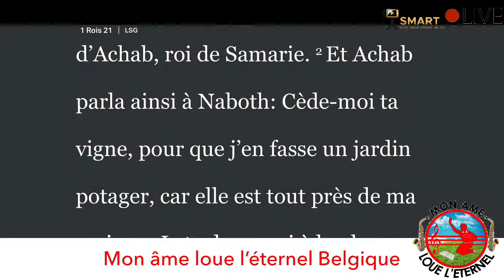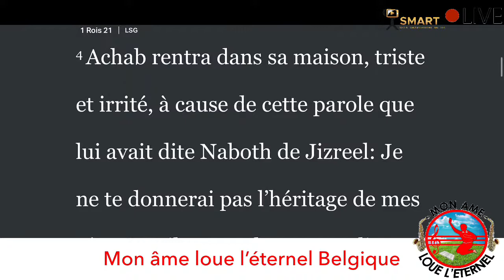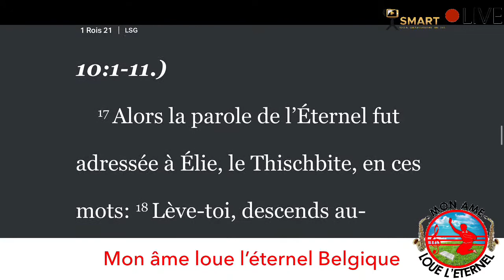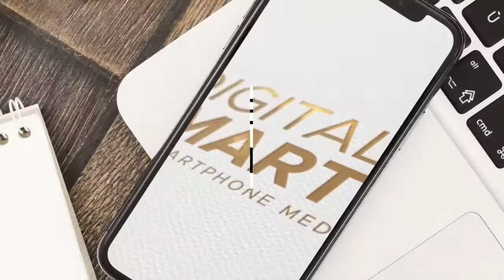Prédication du pasteur Bona Matebe. Thème: Achab et la vigne de naboth « Jezabel »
Prédication du pasteur Bona Matebe
Thème: Achab et la vigne de naboth « Jezabel »
1 rois 21: 1-29
2 rois 9: 30-37